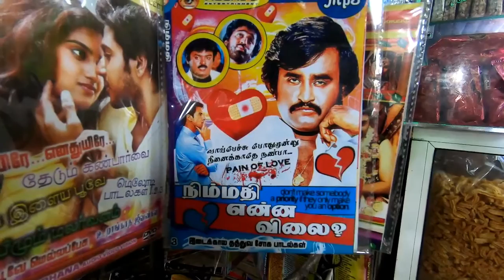58 days in beautiful Sri Lanka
58 days in beautiful Sri Lanka. Jaffna, Colombo, Kandy, Sigiriya, Pinnawala, Hikkaduwa, Unawatuna, Galle, Ella, Little Adam’s Peak and Mirissa. A big ‘Thank You!’ to the wonderful people of Sri Lanka who made my trip such an awesome experience.